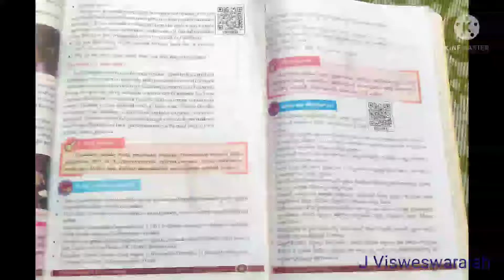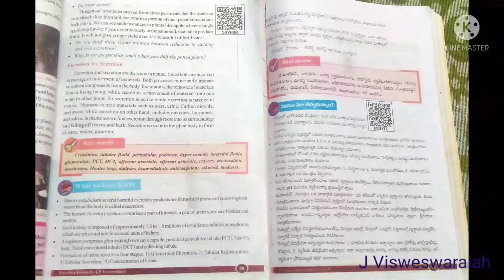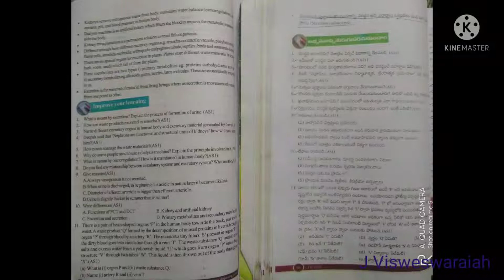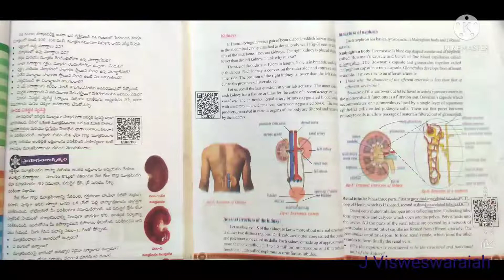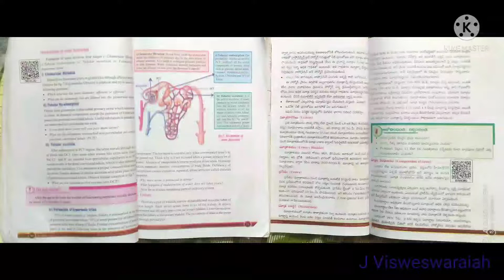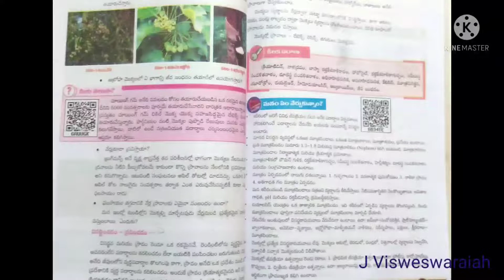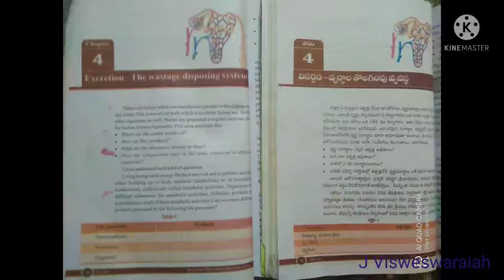Excreation - విసర్జన Keywords & what we have learnt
విసర్జన వ్యర్థాల తొలగింపు, Excretion the wastage disposing system కీలకపదాలు, ఏం నేర్చుకున్నాం.?